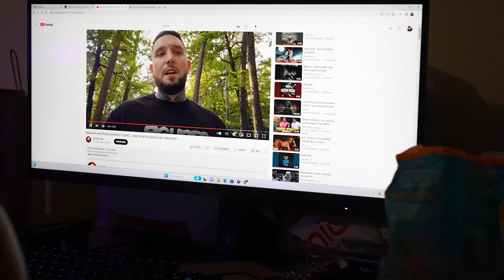METAMORFOZA NIKITY ZA 100.000 PLN - IMPREZA W GOATS i AFERA!!! O...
METAMORFOZA NIKITY ZA 100.000 PLN  - IMPREZA W GOATS.mp4